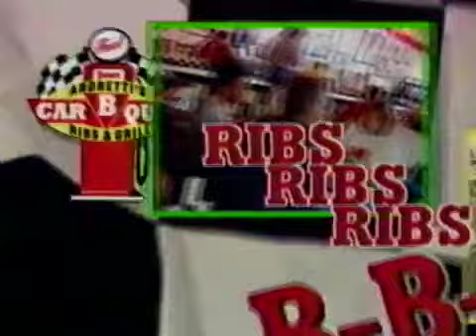King Mabel vs Flash Flanagan - USWA Wrestling TV Memphis, Tennessee 7/12/1997